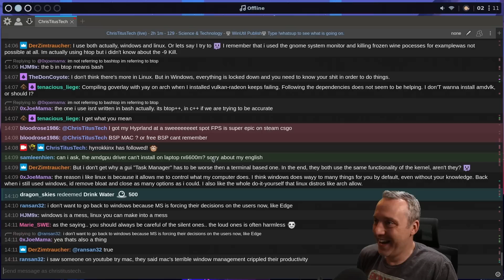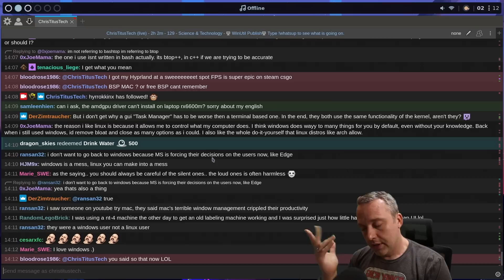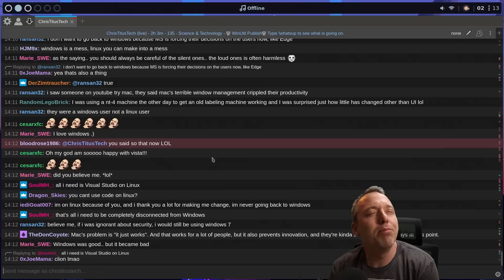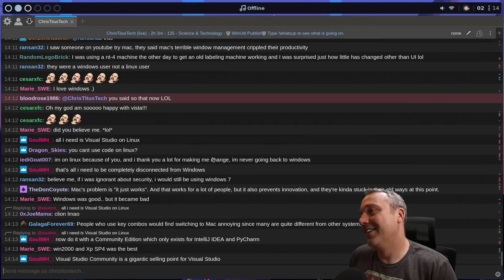The Problem with Windows 10 and 11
Does anyone really look forward to booting windows anymore? .